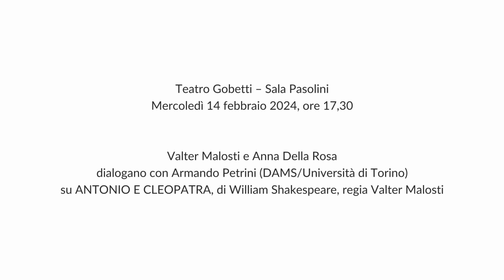Incontro su "ANTONIO E CLEOPATRA" - Retroscena 2023/24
Valter Malosti e Anna Della Rosa
dialogano con Armando Petrini (DAMS/Università di Torino)
su ANTONIO E CLEOPATRA, di William Shakespeare, regia Valter Malosti